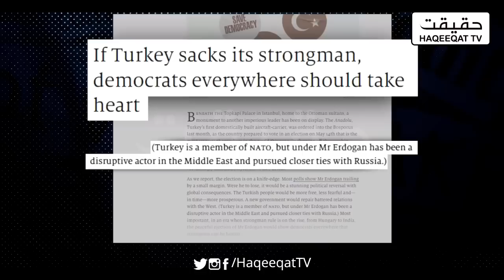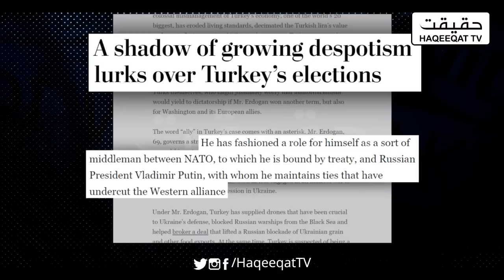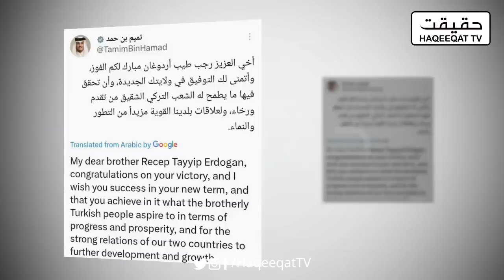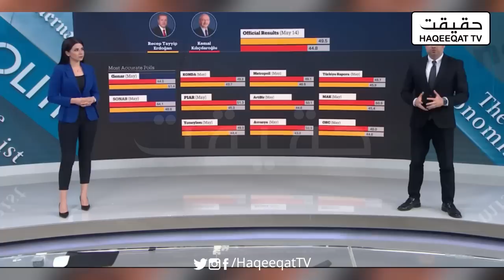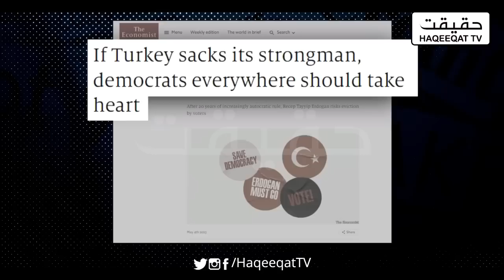Erdogan won Turkey's 2023 election by a landslide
Erdogan created a history and won the election once again. This time he won landslide.